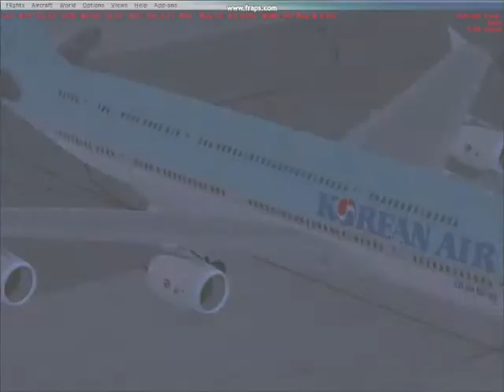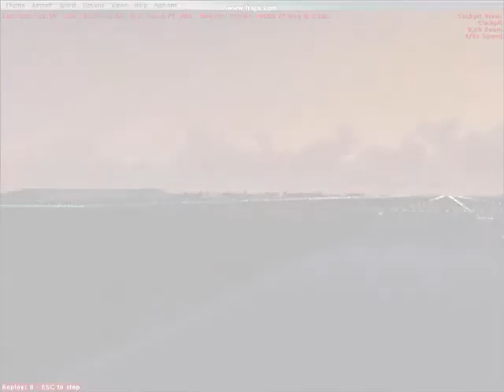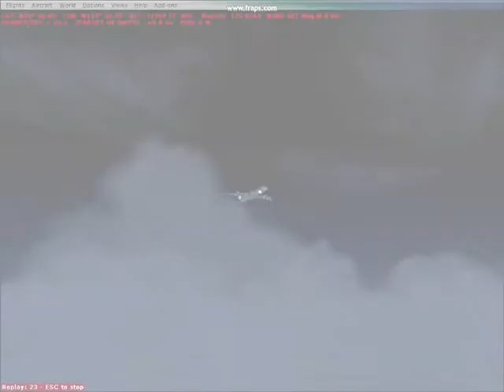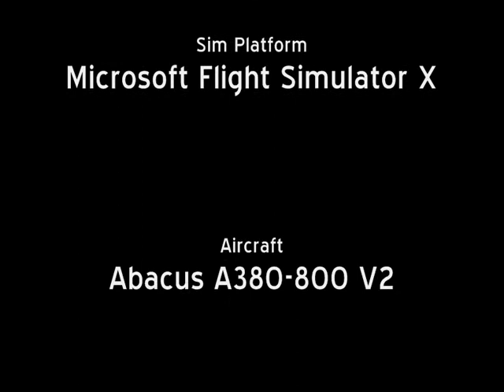Journey of an A380 (Korean Air)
This is my first attempt on dramatic-epic styled videomaking.

It features a Korean Air A380-800 aircraft flying from Los Angeles International Airport to Incheon International Airport.